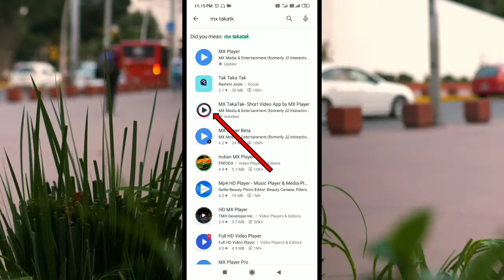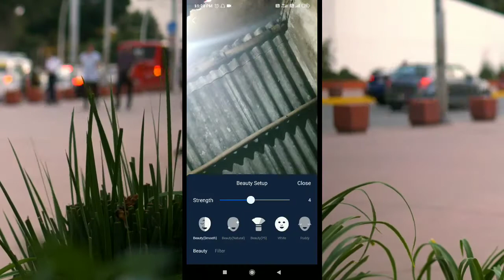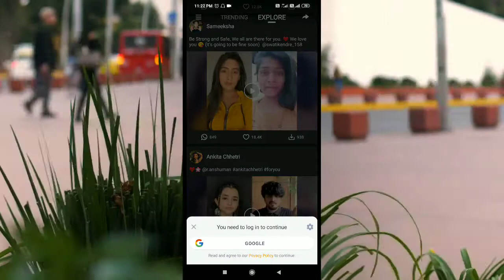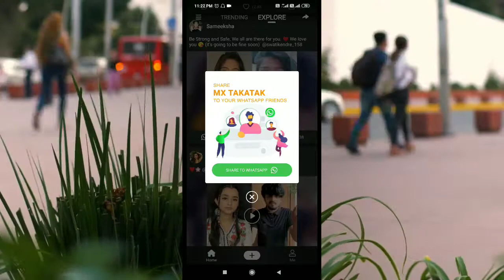MX TakTak // How to use MX TakTak //MX TakTak full Tutorial // MX TakTak kemiti chaleib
Hello friends ahi video re jani paribe MX TakTak application bisayare , a application ti gote sharing platform,  ahaku kemiti use karibe ahi video re details jani paribe.

MX TakTak :- kemiti chaleiba
MX TakTak :- kemiti login kariba
MX TakTak :- kemiti shoot kariba